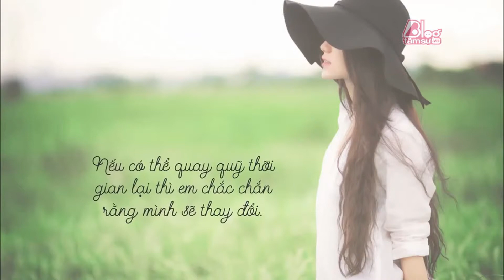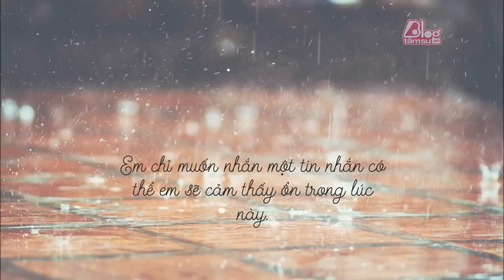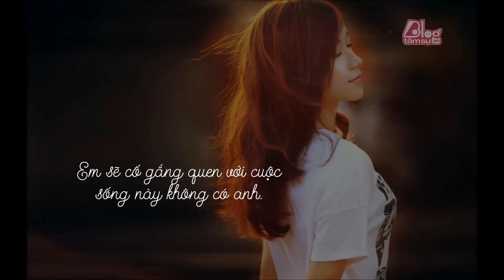Blog Tâm Sự : ANH ĐỪNG ĐI! EM CẦN ANH... - ‎tinhyeu‬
ANH ĐỪNG ĐI! EM CẦN ANH...
Em sẽ cố gắng hòa nhập và quen rằng: Anh không còn là gì của em nữa...